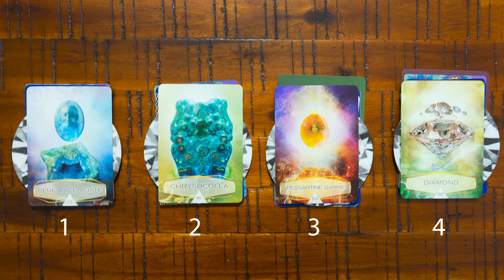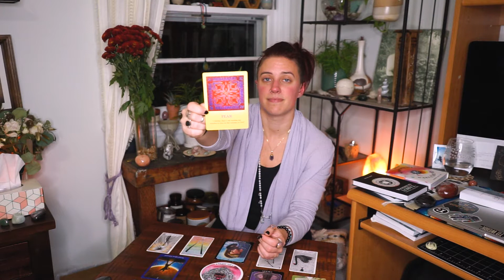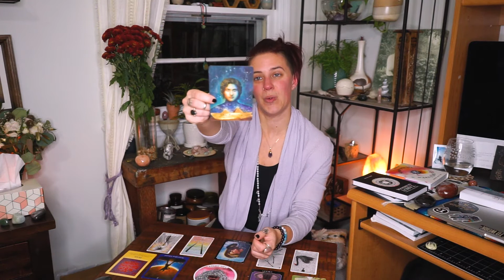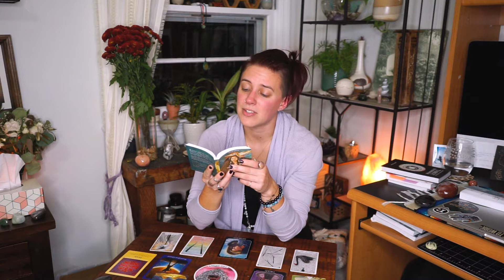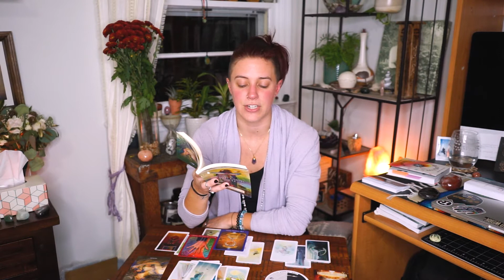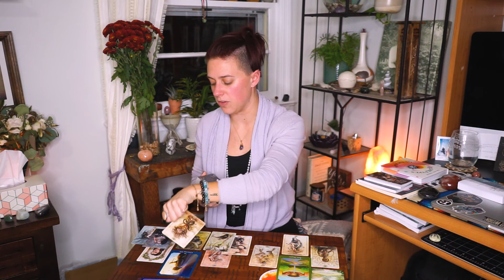❗️🤲What Life Lessons are you currently learning?🤔❓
This video is a pick a card reading, detailing what life lesson you are currently learning with some added guidance!🔮 Something to note:

💎This reading was channeled as a timeless reading, so whenever you watch it is when you're meant to.

🌓TIMESTAMPS🌓
🧿Pile 1, Blue Lace Agate🧿 - 4:32
💚Pile 2, Chrysocolla💙 - 21:35
✨Pile 3, Spessartine Garnet❣️ - 35:04
💎Pile 4, Diamond💎 - 52:41

✨Decks Used✨
Crystal Spirits Oracle
The Psychic Oracle
The Soul's Journey Lesson Cards
Hush Tarot
Angelarium, Oracle of Emanations
Sacred Earth Oracle
Rider Wait Tarot